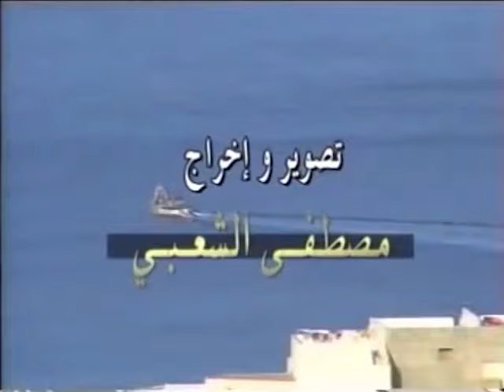Fikri Thissekrin - Maad Wayhin Woranam (Official Video)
Fikri Thissekrin - Maad Wayhin Woranam